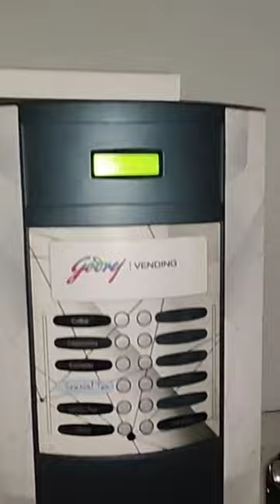Godrej tea, coffee lemon vending machine 7980672897